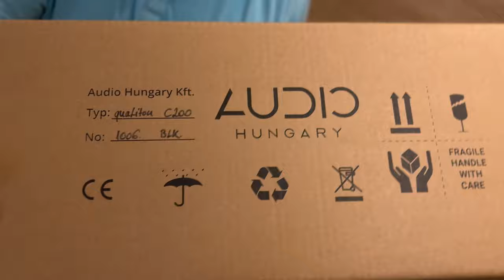New Audio Hungary C200 preamplifier